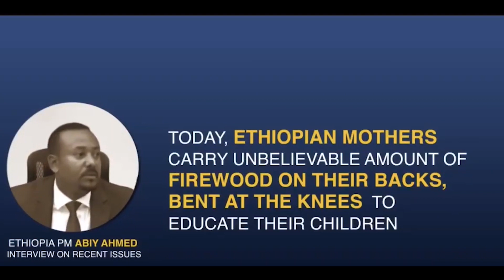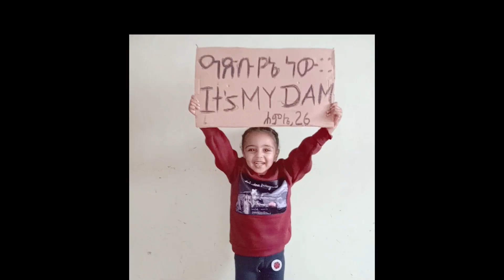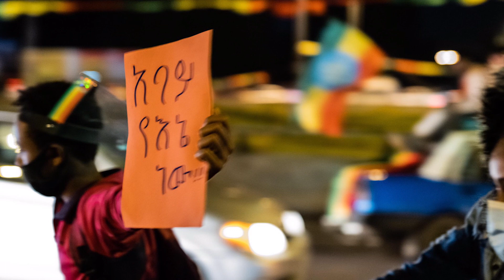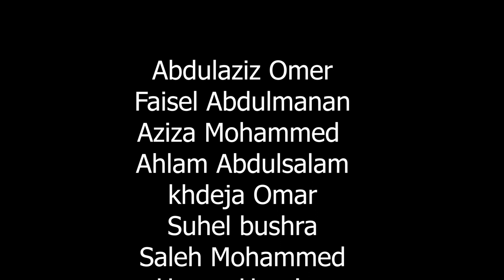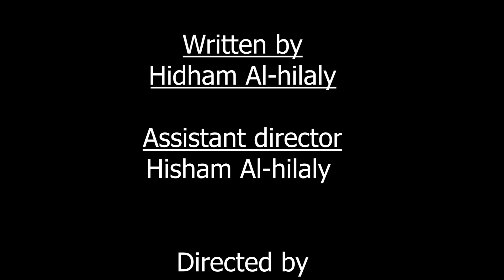سد النهضة ، السد سدنا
ሥጦታ!
በታላቁ የህዳሴ ግድብ ላይ የሰራነውን የቪዲዮ ጥንክር እንድትከታተሉ እየጋበዝኩኝ
ሼር በማድረግ ድምፃችንን ለዓለም እናሰማ።

إهداء
عمل مرئي يتضمن رسائل المواطنين الإثيوبيين والإثيوبيات حول سد_النهضة ،
نرجوا نشر المادة المرئية على أكبر قدر ممكن حتى يسمع العالم صوت العدالة من إثيوبيا جيداً .